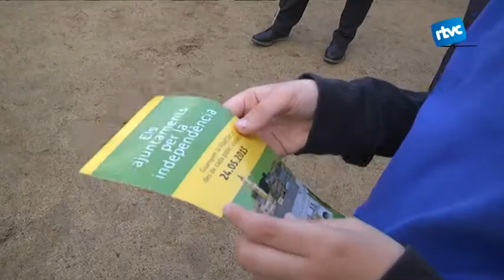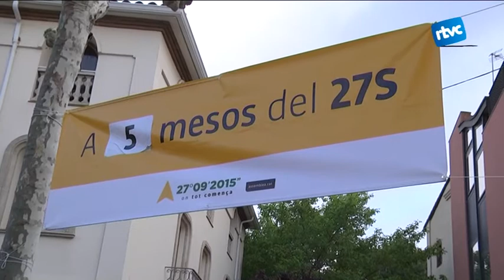L'ANC Cardedeu penja un compte enrere pel 27S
L'ANC ha començat a fer pressió per reclamar eleccions plebiscitàries el 27 de setembre i ho ha fet, també, des dels ajuntaments. Cada dia 27 de cada mes es concentrarà a places de poble si ciutats per manifestar que els ciutadans han de ser cridats a les urnes. Aquest vespre ho han començat a fer a Cardedeu on han penjat un compte enrere.